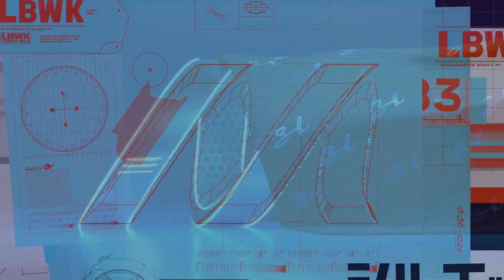THE CREW MOTORFEST Official End of year 1 and season 4 reveal Trailer (2024) | HD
Season 4 will be your next stop at Motorfest and the best way to conclude our Year 1 – get ready to discover two mythical universes of car customization culture: Donk and Lowrider!
Chill on one side, speed on the other, choose your role in this custom rivalry and show that your style is the best!

The Crew Motorfest is available on PlayStation 5, PlayStation 4, Xbox Series X/S, Xbox One, Ubisoft Connect PC, Steam, Epic Games Store, Luna and is included in the Ubisoft+ subscription.